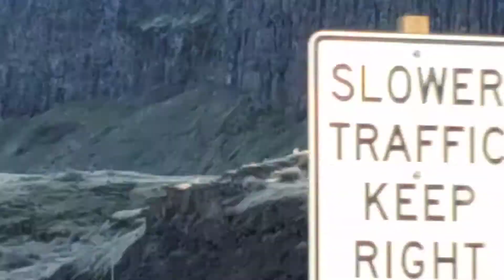Intestate I84 Oregon